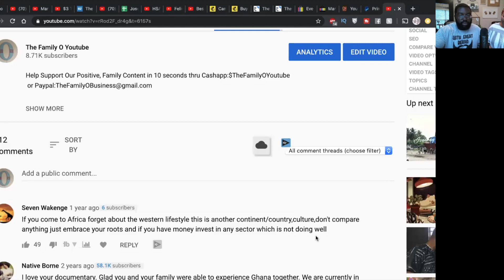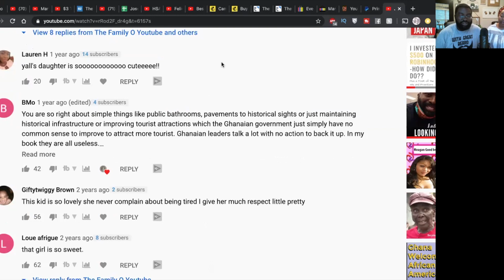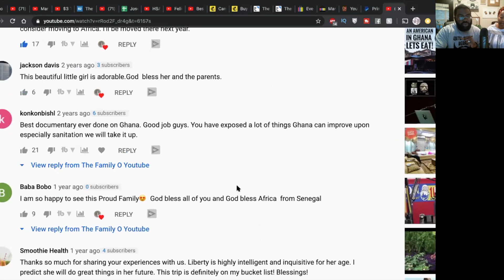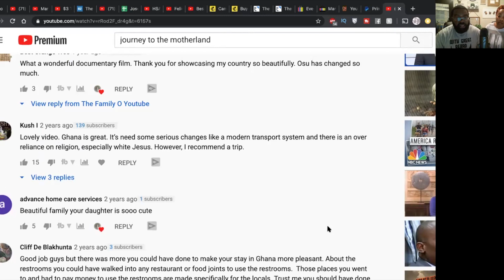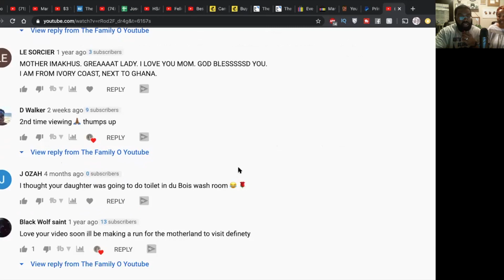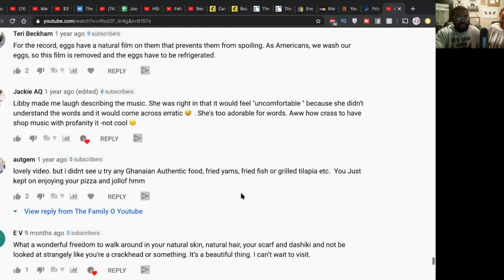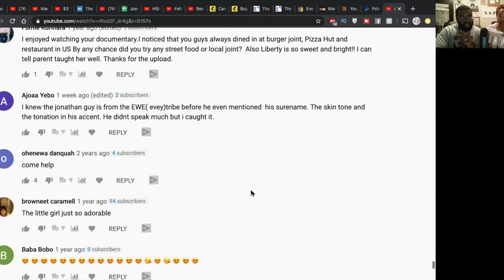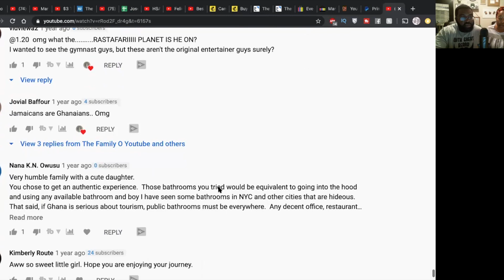Responding To Youtube Comments About Our Trip To Africa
It's been almost 4 years since our travel to Africa, Accra, Ghana to be specific. We documented the entire experience on our feature length film titled
This video is our most popular video to date and was truly a labor of love. We go through over 500+ comments and candidly answer the most interesting questions.

Our channel’s focus is Faith, Family, and Film.

Got Mail?